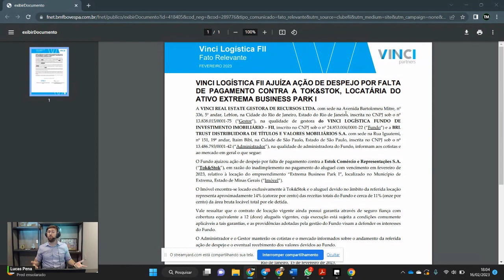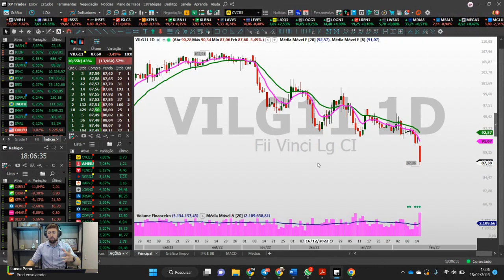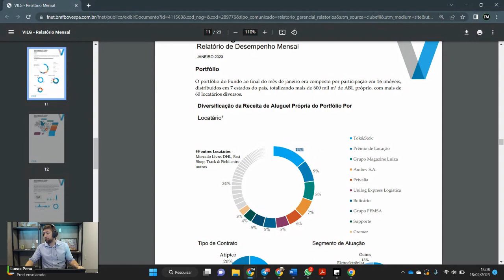CRISE NA TOK&STOK | EMPRESA NÃO PAGA ALUGUEL E ANUNCIA REESTRUTURAÇÃO FINANCEIRA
Após estouro do caso AMERICANAS, o setor de varejo sofre com pedidos de RECUPERAÇÃO JUDICIAL & REESTRUTURAÇÃO FINANCEIRA. Hoje não foi um dia diferente! O fundo VINCI Partners (VILG11) comunicou o mercado, via fato relevante, que a Tok&Stok não pagou o aluguel referente ao mês de janeiro/2023, sendo assim o fundo protocolou na justiça uma ordem de despejo. No mesmo dia a Tok&Stok anuncia a empresa A&M para auxiliar na reestruturação financeira.
Este é mais um episódio da crise do varejo e você vai acompanhar tudo por aqui.